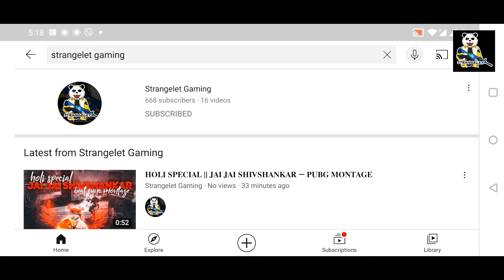Teej Gold ||Nepali Comedy Short Film || Local Production || July 2021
Teej Gold is local production new Comedy Short Film... hope you guys like it.now video will be uploading Wednesday and Saturday. This Story is about robbery in Village. This Nepali Serial is Comedy Serial.

We use gear or gadgets for this video are
Camera: Nikon 5300D and Sony a7iii Iphone 12, Samsung note 10, canon eosR
Mic: Panasonic and Rode Wireless mic
Lens: 50mm 1.8 Prime lens 30mm 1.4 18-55mm 3.5
Laptop/ Pc: Acer Helious 300 predator hp laptop dell

Ajay Ghimire

Sujan gurung

Namrata Gurung